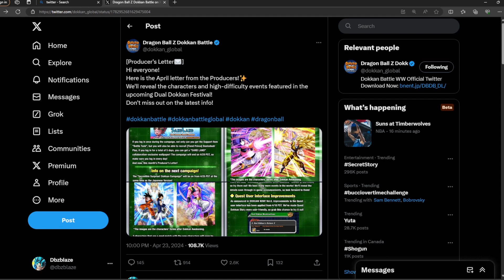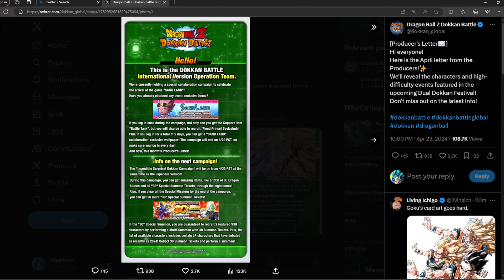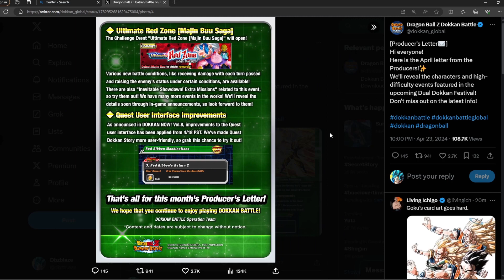RED ALERT🔥! EZA LR STR VEGITO & EZA LR PHY BUU COMING TO GLOBAL! PRODUCER’S LETTER BREAKDOWN!